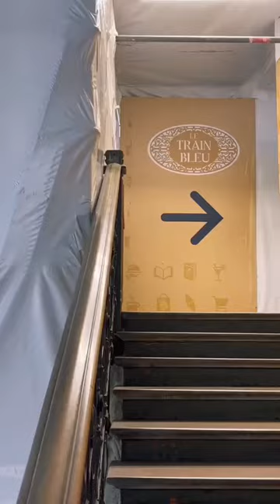Paris Le Train Bleu | Paris Restaurants en Paris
Add Le Train Bleu Paris to your list of must-visit restaurants en Paris! Le Train Bleu restaurant is a beautiful and unique one to experience.

And be sure to avoid these 35 essential mistakes as a tourist in Paris!